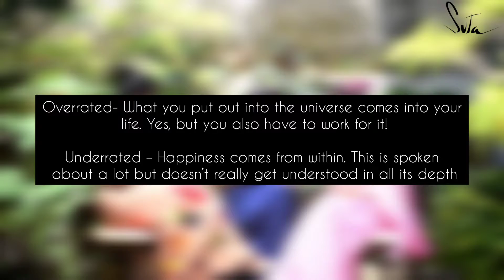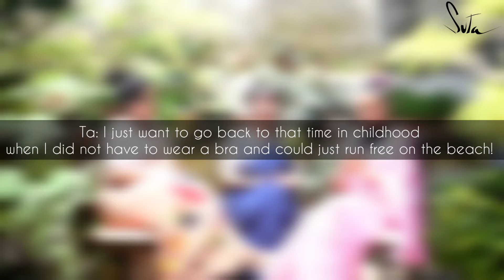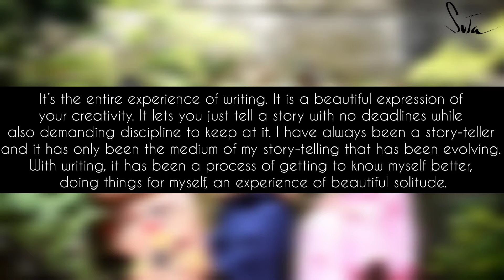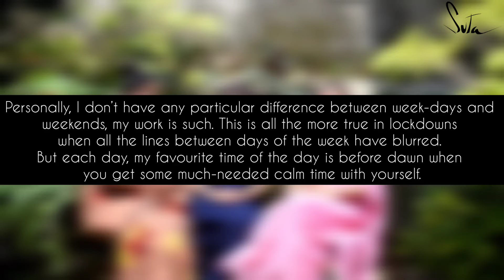Ashwiny Iyer Tiwari joins Su and Ta in a rendezvous | SUTA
Su and Ta have a super fun chat with the ever gorgeous Ashwiny Iyer Tiwari. As they talk about creative pursuits, Ashwiny's upcoming book Mapping Love, life and just, quite literally, everything under the sun that piques their interest, this is a conversation that takes you along and makes you feel like you're a part of it!